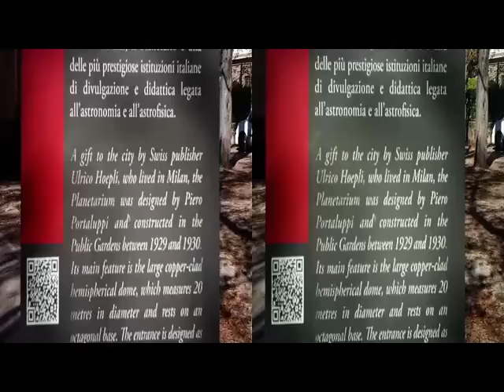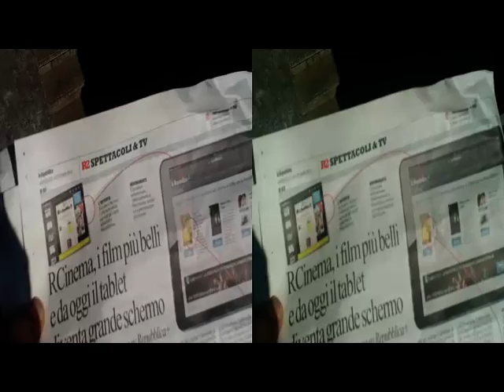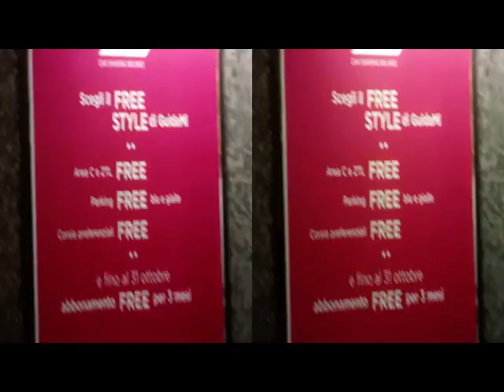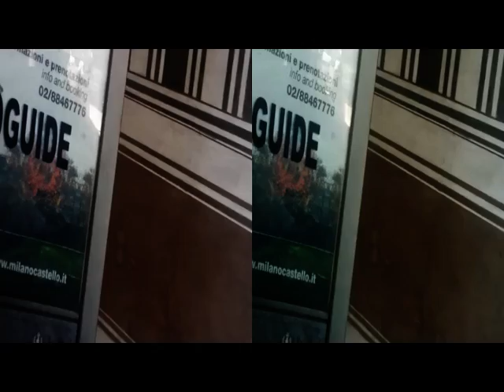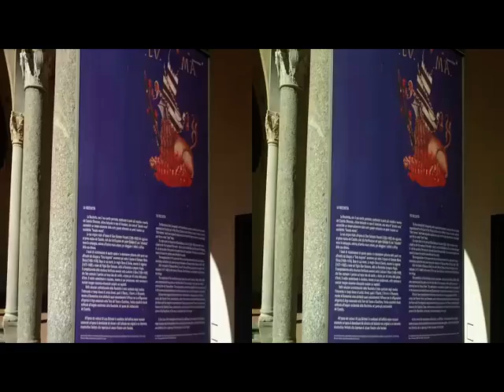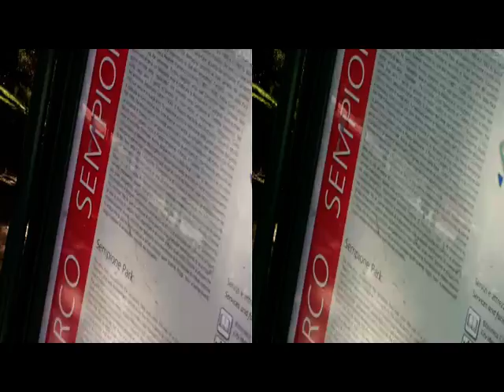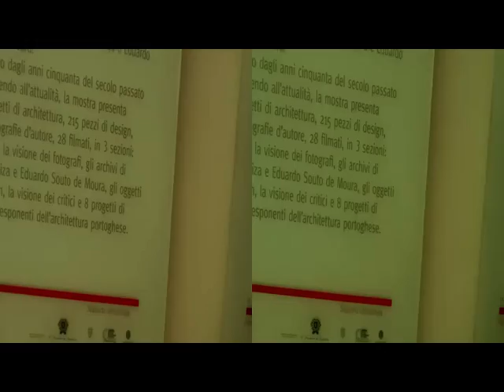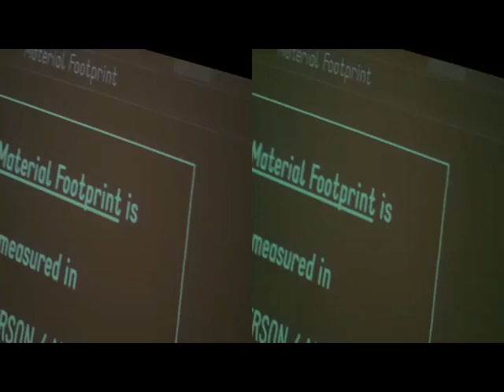3D Anaglyph MuseoStoriaNaturale Triennale MILANO by Sergio Conegliano]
3D Anaglyph MuseoStoriaNaturale Triennale MILANO by Sergio Conegliano]